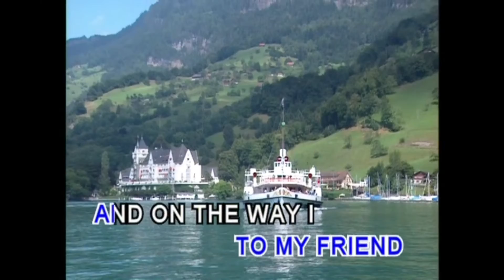名亨兒童之星 - 美語童謠 第二輯 2 - 22.I SENT A LETTER TO MY FRIEND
美語童謠  第二輯  2 - 22.I SENT A LETTER TO MY FRIEND